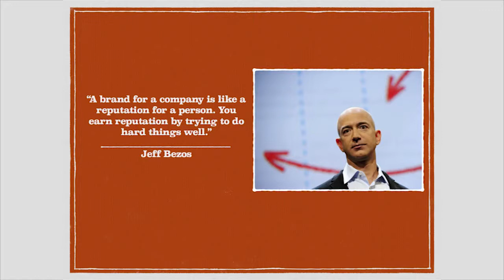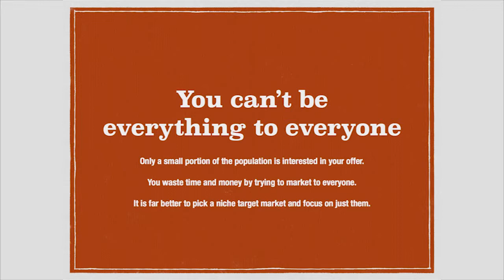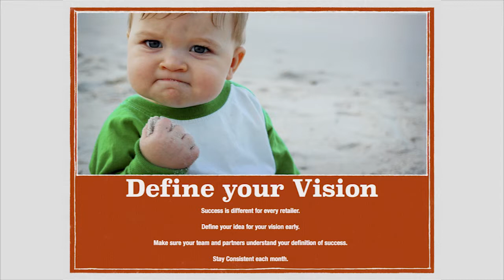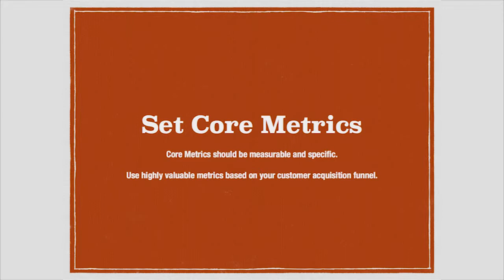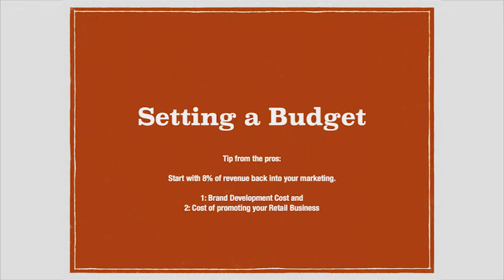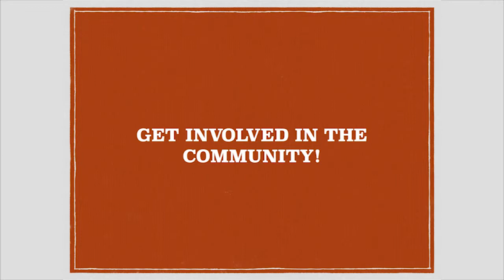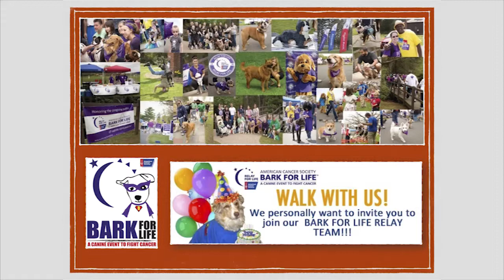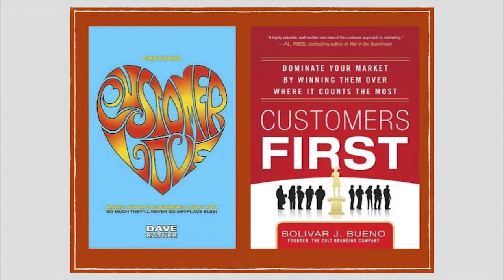How to Advertise & Market Your Business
Speaker: Dave Ratner, Dave’s Soda & Pet City, and BJ Bueno

Make your store buyers’ store of choice with tips from this fun-filled seminar. You will learn how to advertise and market your business to survive against the world’s fiercest—and best—competition. Topics include simple, cost-effective ways to spend your money, create a great store experience and build a loyal customer base.